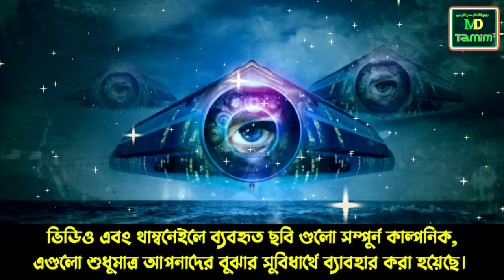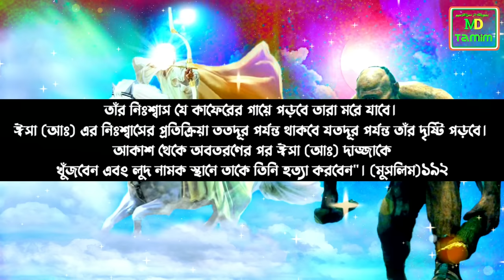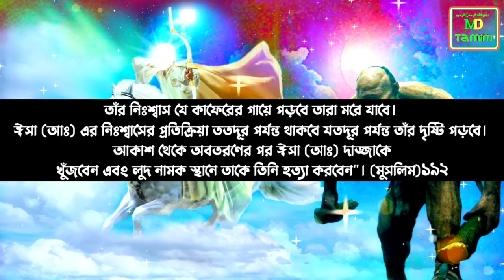দাজ্জালের সঙ্গে যুদ্ধ || ইমাম মাহাদী || হযরত ঈসা আঃ ||Dajjal || Imam Mahdi || Hazrat Isa As